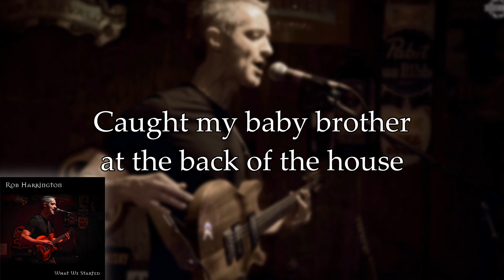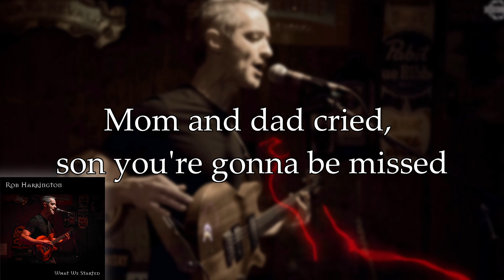Rob Harrington - Devil's Eyes (Official Lyric Video)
Official lyric video for Devil's Eyes - From my first studio EP, What We Started
This has a groovy vibe. Sit back, settle in. It will groove you.

Vocals & rhythm guitar: Rob Harrington
Lead guitar: Kelly Ehlers
Bass: Super Dave Smith
Drums: Ampee Figueroa
Sound Engineer: Skitch Bryant
Video creation: Zach Harrington  @goopylegend